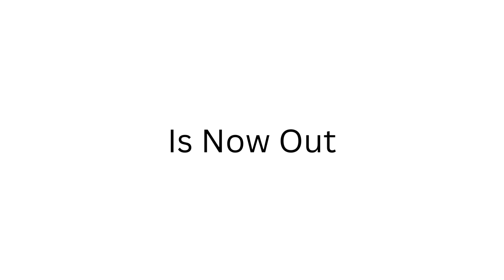Quick Message For Our New Website (Quiz.com)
We'd Just like to let you know that our new website (quiz.com) is now out!

Merry Christmas